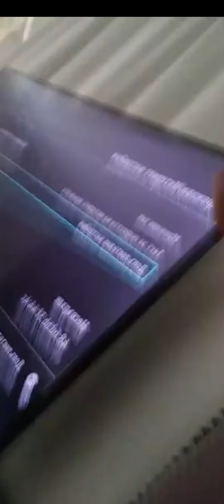Стоян Колев и Дрейк буйстват в хотел